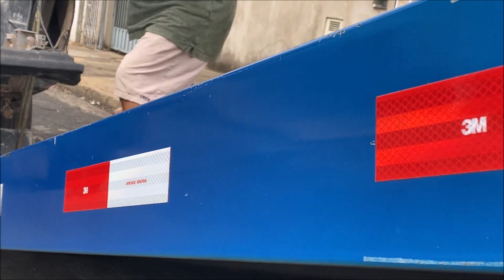REAÇÃO DO MEU PAI AO VER A SUMMER DE LEILÃO